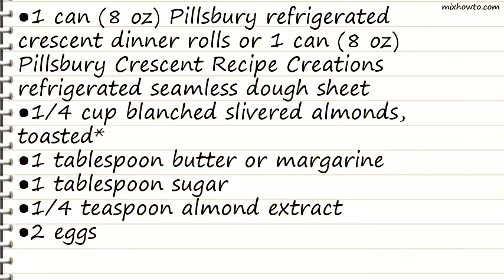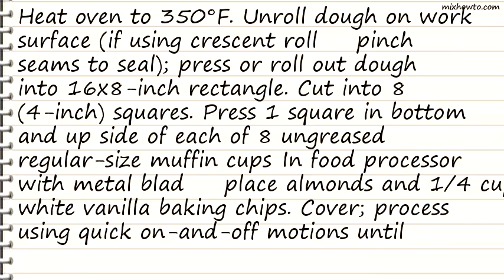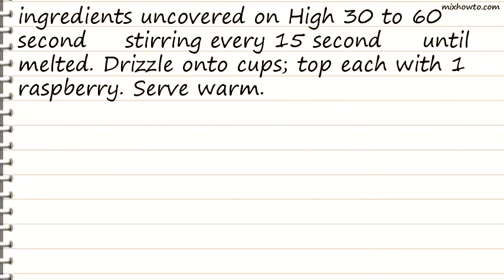Recipe White Chocolate Raspberry Dessert Cups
INGREDIENTS:
●1 can (8 oz) Pillsbury refrigerated crescent dinner rolls or 1 can (8 oz) Pillsbury Crescent Recipe Creations refrigerated seamless dough sheet
●1/4 cup blanched slivered almonds, toasted

●1 tablespoon butter or margarine
●2 eggs
●1/4 cup flaked coconut
●1/2 cup fresh or frozen (thawed) raspberries (about 24 raspberries)
●1/4 cup white vanilla baking chips
●1/2 teaspoon vegetable oil